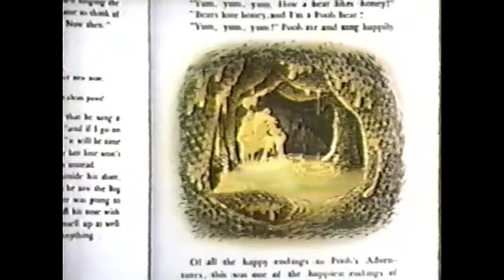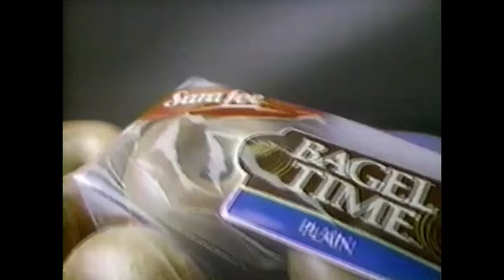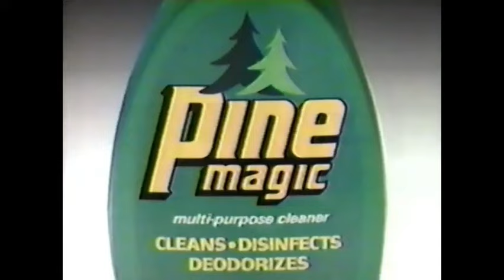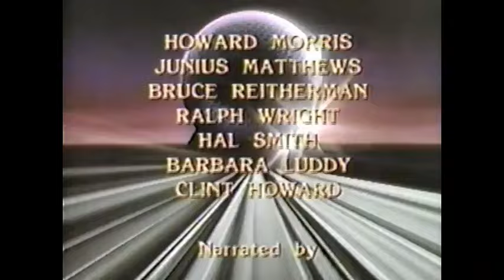Disney Sunday Movie "Winnie the Pooh and the Honey Tree" Season 30 Ep 7 (edited)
From Season 30 of Walt Disney's Disneyland Anthology program we have Episode 7: Winnie the Pooh and the Honey Tree which originally aired on March 16th, 1986.  Originally the animated theatrical film, Robin Hood was to be shown on this day, but an address by President Reagan regarding mounting danger in Central America that threatened the United States, specifically Soviet and Cuban interest in Nicaragua, preempted Robin Hood and left Disney with just a one-hour time slot.  They chose to fill it with Winnie the Pooh and the Honey Tree (Disney+) followed by three Chip 'n Dale Shorts: Chips Ahoy (Disney+), Up a Tree (Walt Disney Treasures DVD: The Chronological Donald, Vol. 4) and Chicken in the Rough (Walt Disney's Classic Cartoon Favorites DVD, Vol. 4).  The animated Pooh featurette is Disney+ or home video and have been edited out due to copyright.  However, a very entertaining (and informative) lead-in by Michael Eisner and some interstitial segments remain as well as some great commercials from 1986, including a Walt Disney World promo!